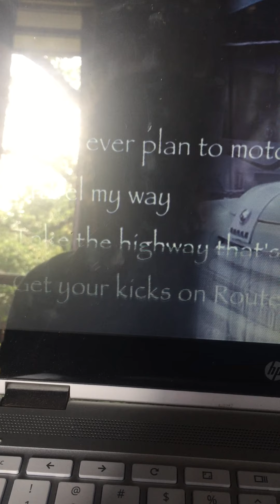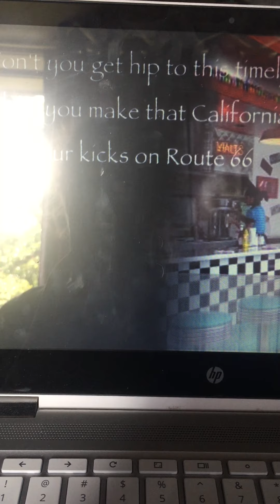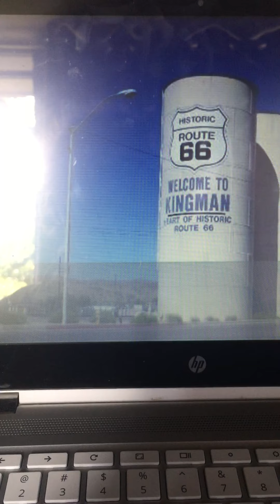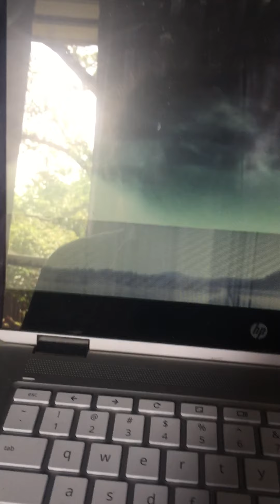Route 66 lyrics Nat king cole